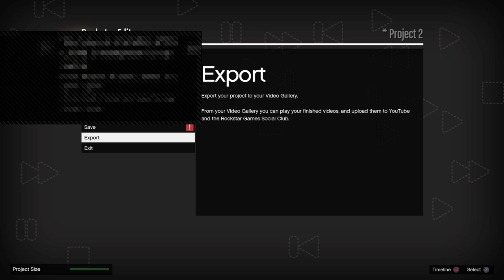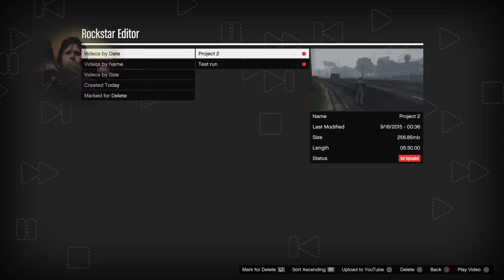Grand theft auto V (Part 6)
I show you a new feature in gta V -- Watch live